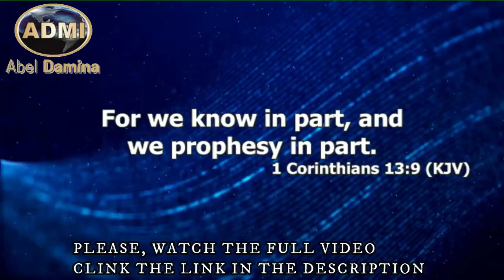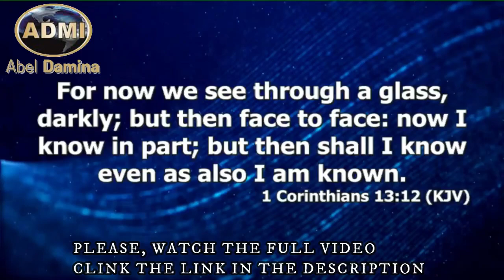"We Know In Part, And Prophecy In Part" Volume 2 | Dr. Abel Damina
The Ministry Of Dr. Abel Damina dissolves and breaks open difficult words, phrases, sentences and grammars to bring out the understanding that the author of the scriptures intended us to possess.
Haggios Graphai